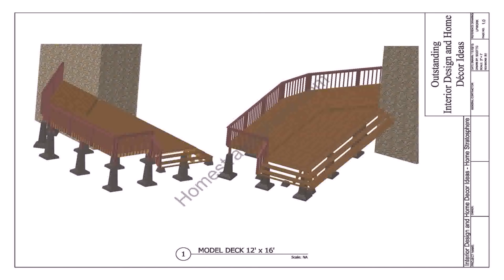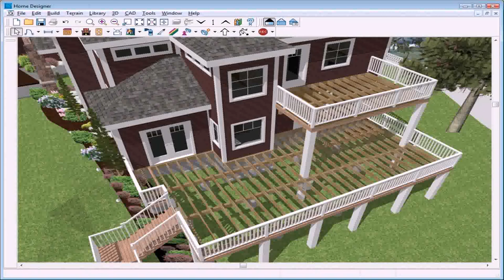Multi Level Pool Deck Ideas